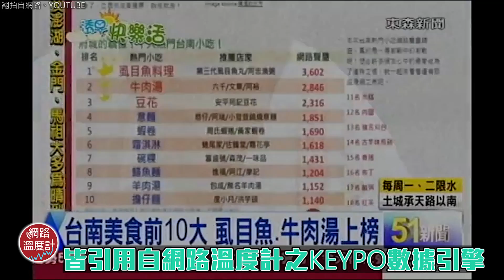【網路溫度計】最公正客觀的數據如何得來? KEYPO網路意見洞察引擎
DailyView網路溫度計 透過 KEYPO網路意見洞察引擎 (keypo.tw)，以國際級的語意分析架構、先進的機器學習技術與人工智慧推論引擎，感知網友語意脈絡與情緒，是一套分析時事意見的即時大數據SaaS解決方案。